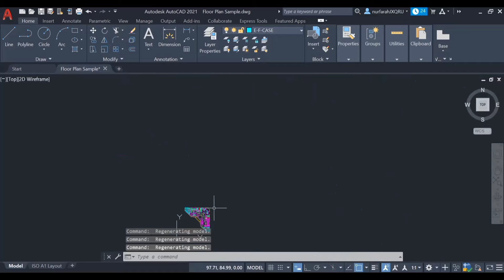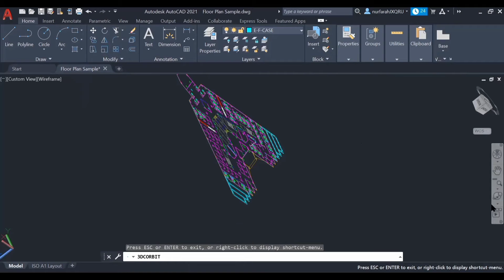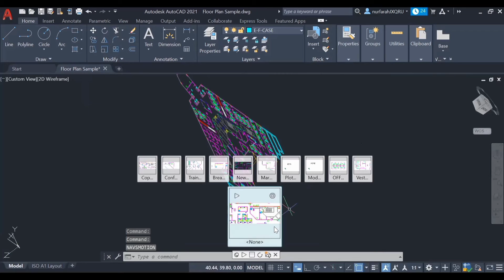Part 1- Navigation in AutoCAD [3:44]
Part 1- Navigation in AutoCAD [3:44]

This is a complete lesson for beginners. This complete lesson has a total of 19 videos and the full length for this lesson is 2 hours. In this AutoCAD video lessons for beginner, you will learn about AutoCAD from scratch. The video will start with the basics and will gradually introduce you to the basic drawing skill which is navigation in AutoCAD.

Time reference:
0:00 – Intro
0:10 – Navigation in AutoCAD

Check out our Autodesk training with certified Autodesk certificate for your industry needs